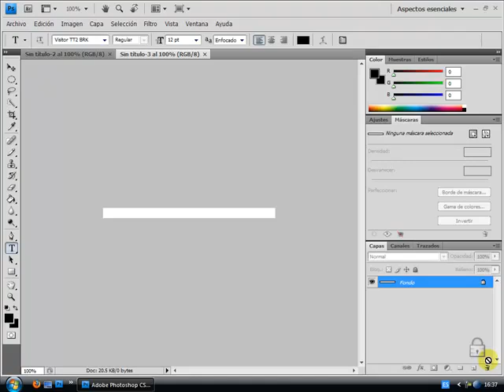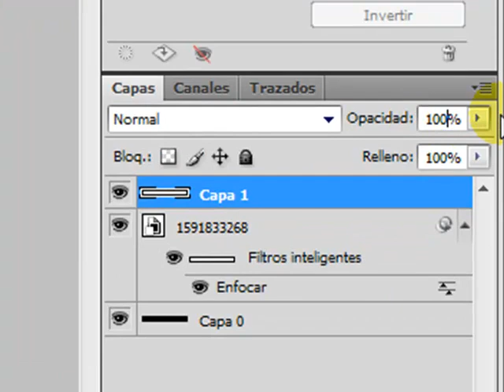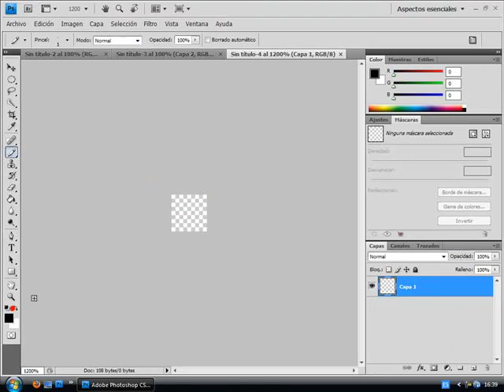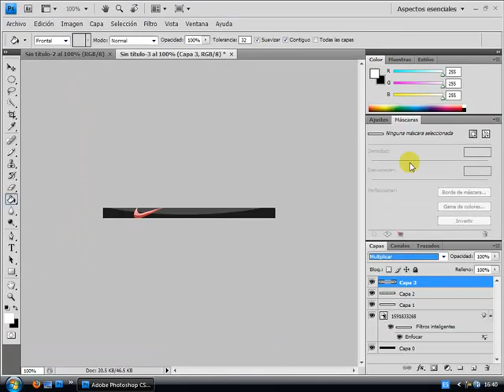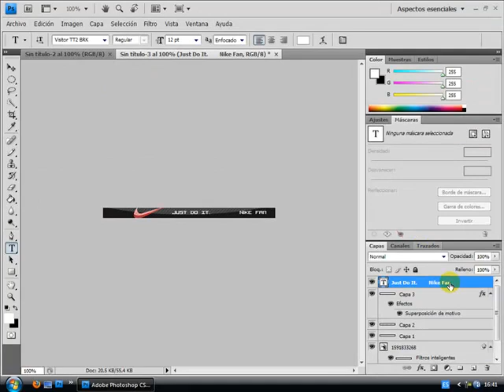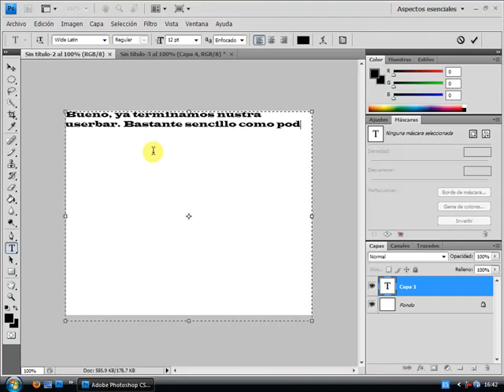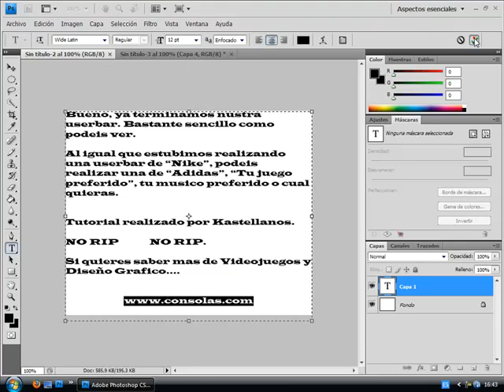Tutorial "Crear Userbar" - Photoshop CS